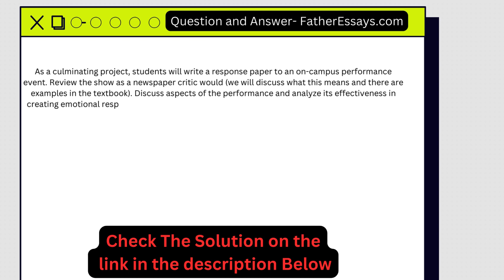As a culminating project, students will write a response paper to an on-campus performance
event. Review the show as a newspaper critic would (we will discuss what this means and there are examples in the textbook). Discuss aspects of the performance and analyze its effectiveness in creating emotional responses in the audience. The essay should be detailed and descriptive. You should be able to rely on terminology from the class to articulate your thesis. You have to secure a ticket to the performance and set aside time to attend.